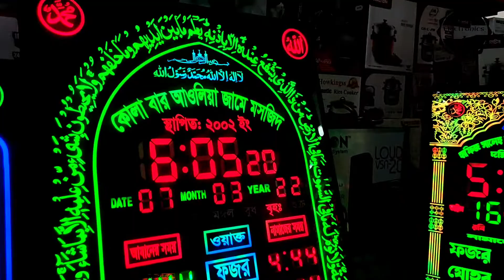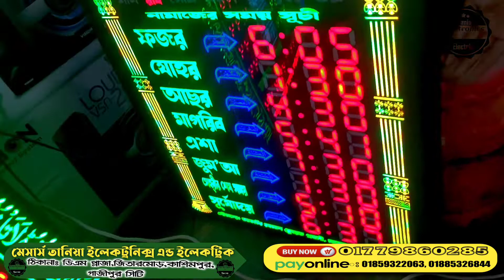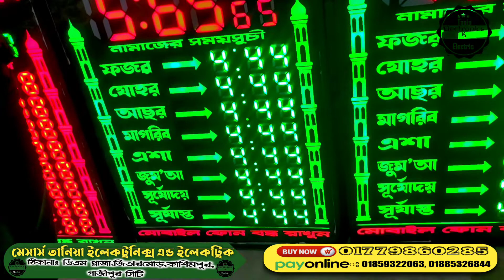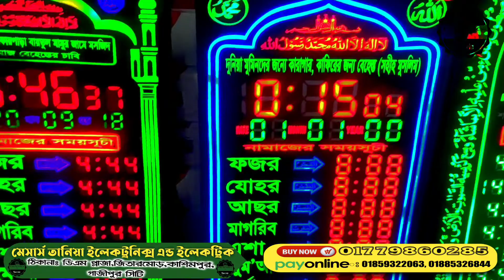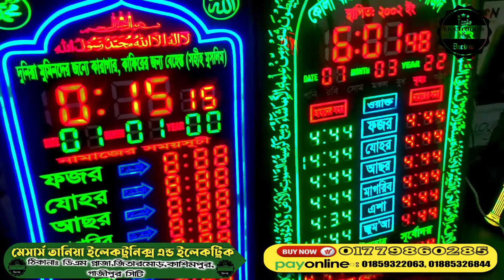ডিজিটাল ঘড়ি মসজিদের নামাজের সময়সূচী কিনুন,কোথায় পাবেন|Digital#best somoysuchi|Best price Best place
ডিজিটাল ঘড়ি মসজিদের সময়সূচির দাম জেনে নিন//
আকর্ষনীয় কালেকশন পেতে চলে আমাদের শোরুমে।।। বিস্তারিত ঃ

মুল্যঃAlmost Fixed.

ওয়ারেন্টিঃ2বছর(fully 100%)

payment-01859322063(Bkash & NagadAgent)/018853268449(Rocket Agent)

Location:
DM plaza,Konabari Road,
Kashimpur,Gazipur City

ধন্যবাদ❤